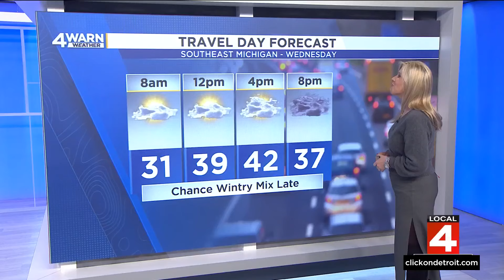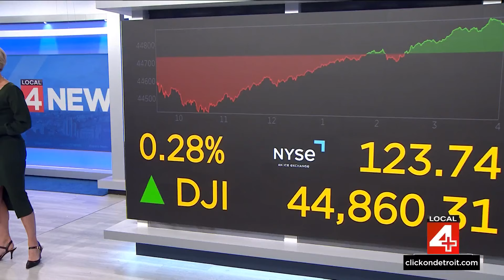Local 4 News at 4 -- Nov. 26, 2024